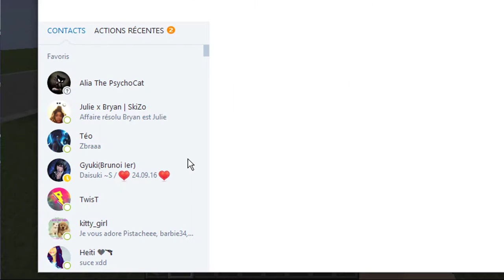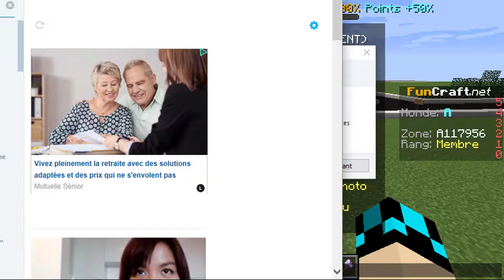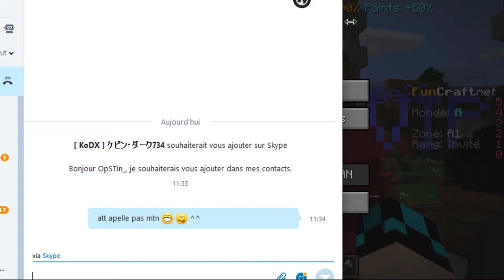Funcraft : Pancarte Youtube